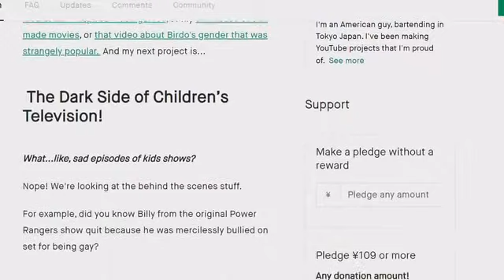The Dark Side of Children's Television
All the horrible stuff that happened behind the scenes of your favorite childhood memories!